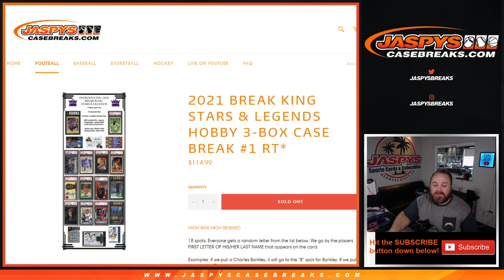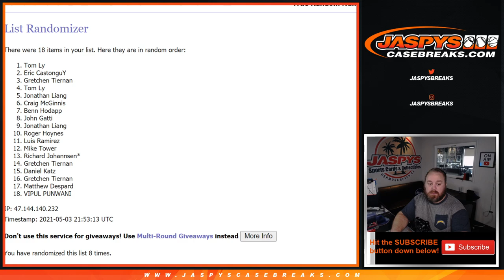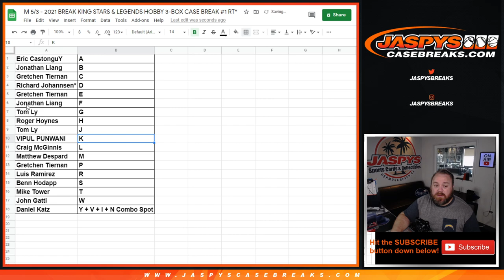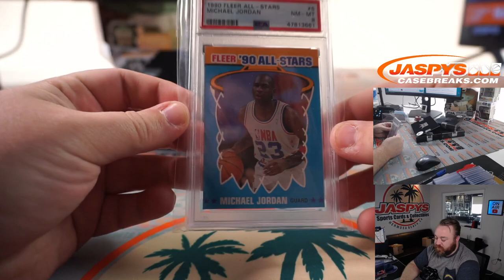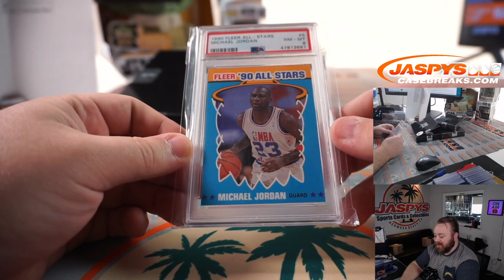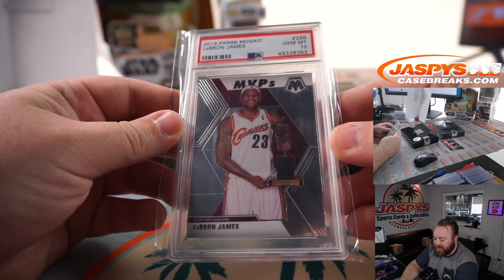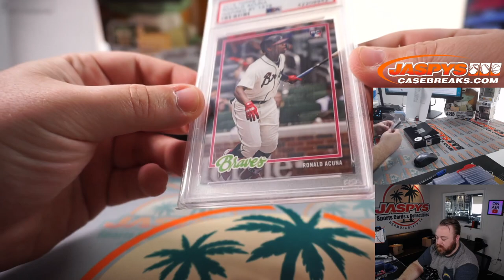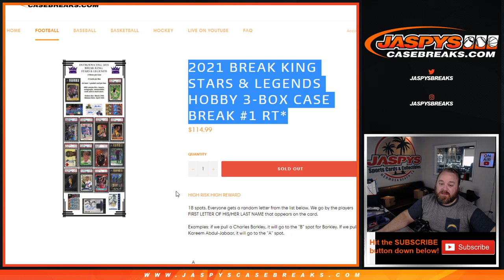M 5/3 - 2021 BREAK KING STARS & LEGENDS HOBBY 3-BOX CASE BREAK #1 RT*